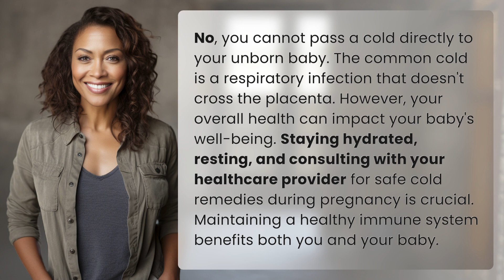Can I pass a cold to my unborn baby?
Can I Pass a Cold to My Unborn Baby? Explained 👉 Cold to Baby 👉 Learn why you can't pass a cold directly to your unborn baby, but why maintaining your own health during pregnancy is essential for your baby's well-being. Stay hydrated, rest, and seek safe remedies with guidance from your healthcare provider.

Laura S. Harris (2024, March 31.) Can I pass a cold to my unborn baby?
    🌐 AskAbout.video